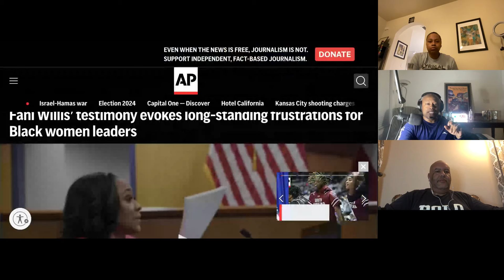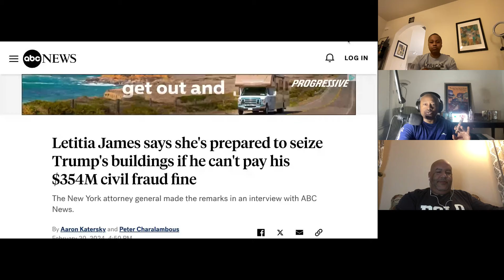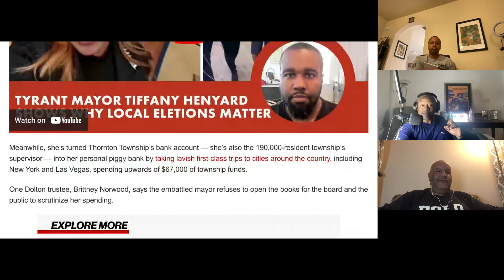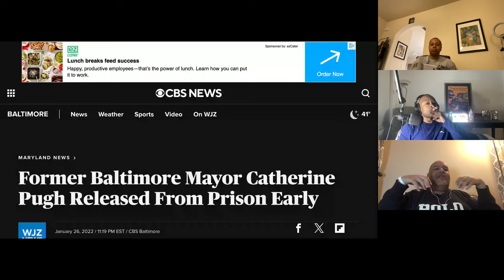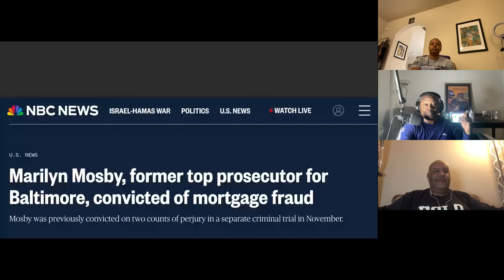Is Fani Willis Setting Black Women Back?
Grab your favorite cigar and adult beverage and get in on the conversation entitled "Is Fani Willis Setting Black Women Back?."  Come on into the session and be surprised about our take on this hot and trending topic.  We got the goods for anyone who wants to know how this legal case can negatively or positively affect black women in society. Tap in with us now. You asked for more and we gave it to you! Featuring the home town hook up edition @rmblmbt, and @TLClayton1.

Articles Referenced